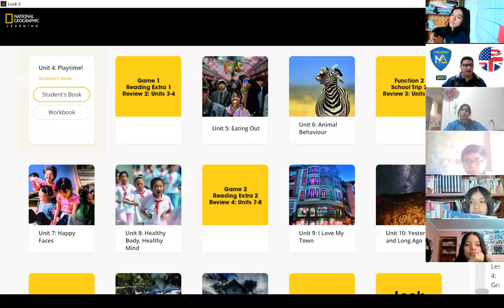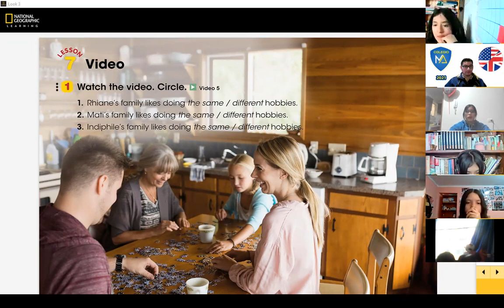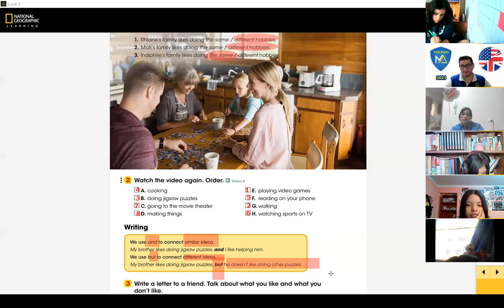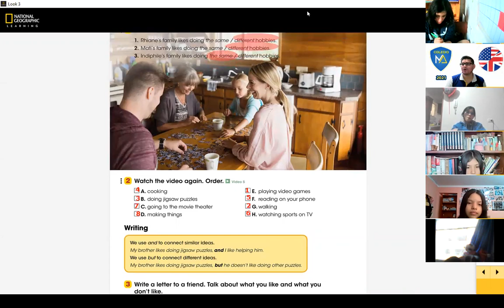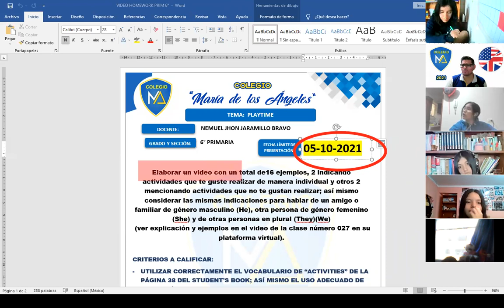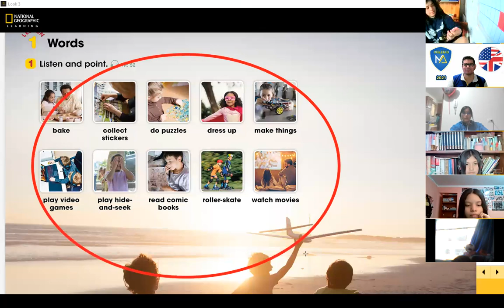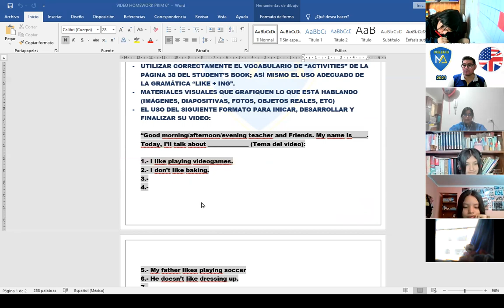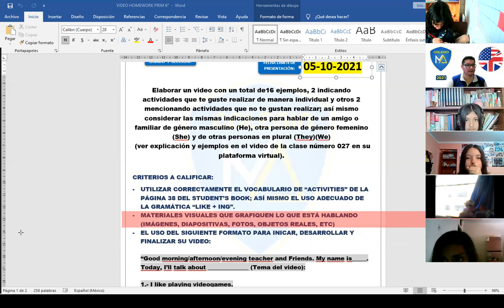PRIM 6° | PHONICS